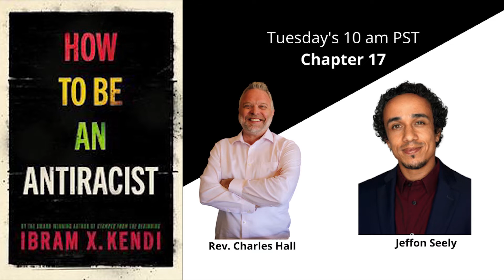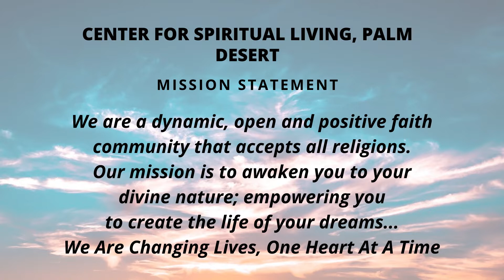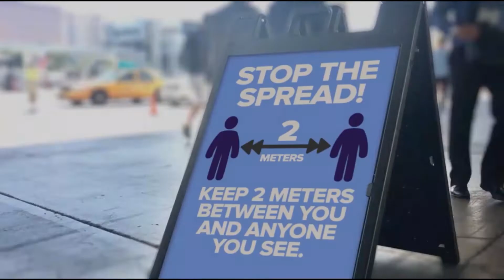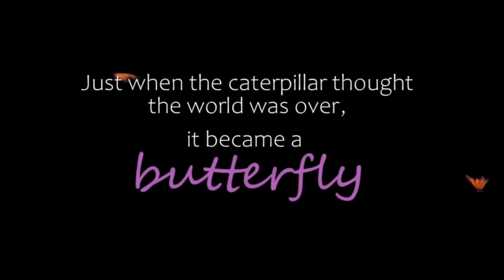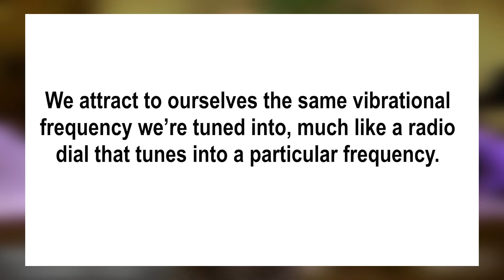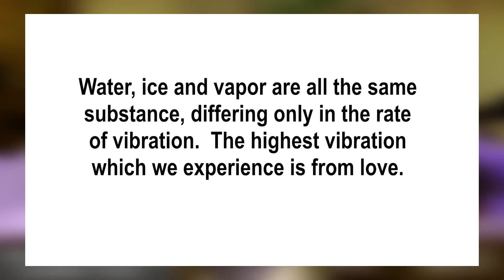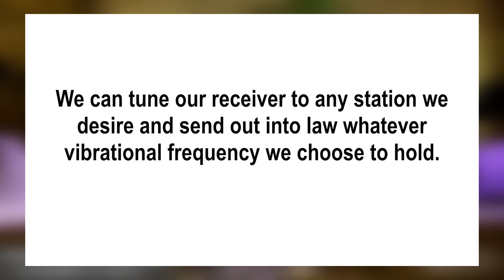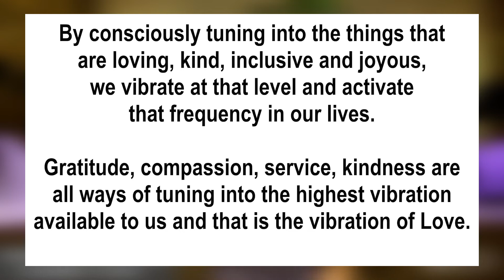11.01.2020 - CSL Palm Desert - Sunday Service - Dr. Joe Hooper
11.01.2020 - CSL Palm Desert - Sunday Service - Dr. Joe Hooper.  Join Dr. Joe, Rev. Charles Hall & Dr. Laura Shackelford every Sunday, for a new, on-demand Sunday Service, beginning at 6 am, the day of.
We also invite you to join us each day for a new Daily Inspritational Message to help you live your life to its fullest.